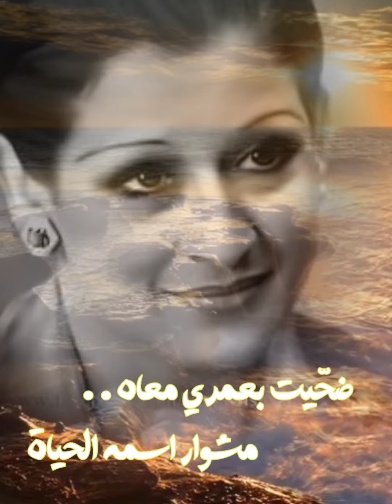وردة الجزائرية _ ضحّيت بعمري معاه ، مشوار إسمه الخياة